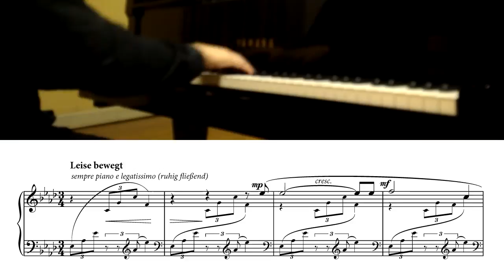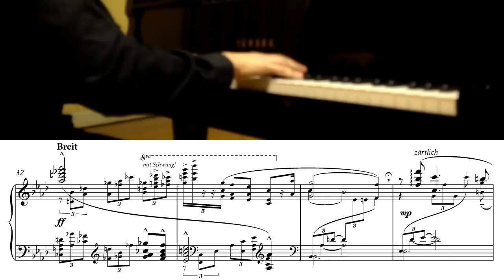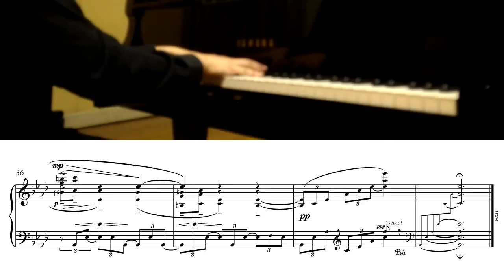My transcription of Joseph Marx's Selige Nacht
Joseph Marx/Thomas Ang - Selige Nacht (1913/4)
(written for Victoria)

Thomas Ang, piano

Happy birthday!